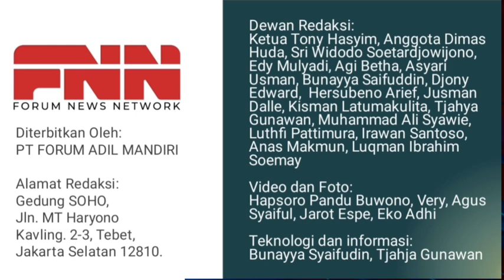REFORMASI DIKHI4NAT1, HARUSKAH REV0LU51?